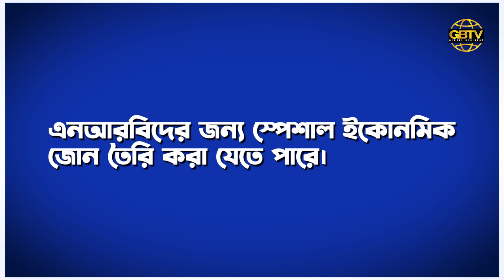Global NRB Chmaber প্রকৃত ব্যবসায়ীদের কার্যকর প্ল্যাটফর্ম হোক: Md. Jashim Uddin, President, SAARCI